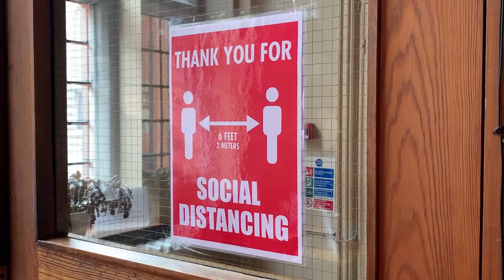Are you feeling optimistic about 2021?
Are YOU feeling optimistic about 2021? There's news of a potential vaccine but also rumours of a January lockdown!